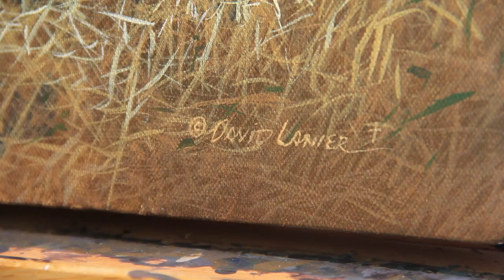David Lanier paints Triple Play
Original painting entitled "Triple Play" by wildlife artist David Lanier. Original painting is 18"x24", acrylic on canvas. To see more of David Lanier's work,